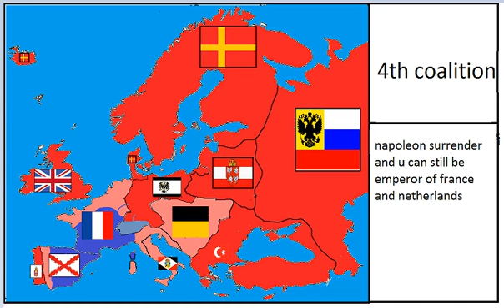alternative napoleonic wars pt 2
if u guys are wondering why this video is worse then others it is because i not posting then in cronological order as i had those videosfor month but didnt know how to upload it using the app i use to make these videos (i  know i'm dumb)